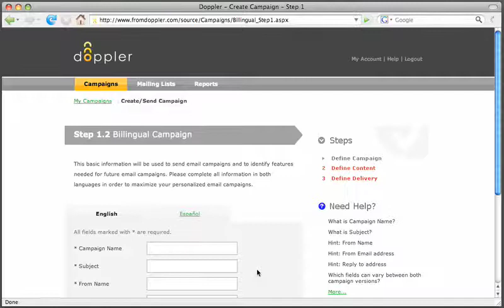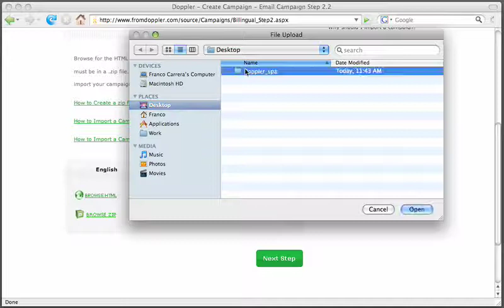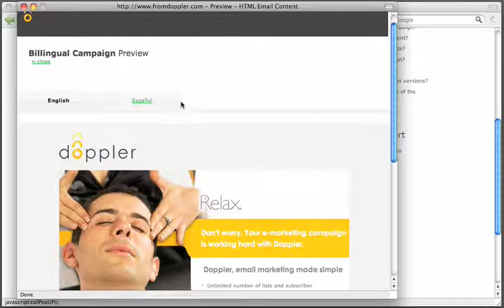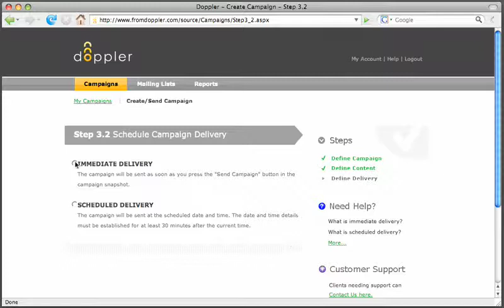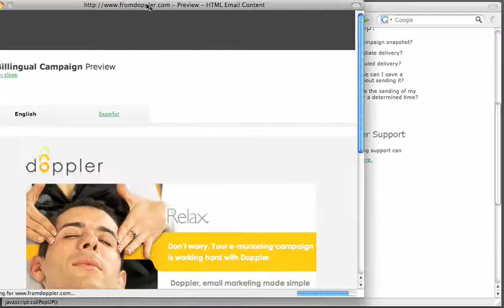Doppler Tutorial: ¿Cómo crear una campaña bilingüe?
Si tienes un público internacional y necesitas enviar campañas de email markerting en distintos idiomas, aquí te mostramos cómo hacer tu campaña bilingüe.
Email Marketing Made Simple.

¿Quieres conocer Doppler? La aplicación más simple y efectiva para Email Marketing.
Ahora, que si lo que necesitas es información para aprovechar Doppler al máximo, te recomendamos nuestro Help =
¿Quieres conocer las últimas noticias sobre Email Marketing? No dudes en consultar nuestro blog.
¡No te pierdas los webinars y capacitaciones de Doppler Academy! Son online y gratis =
Ahora que ya sabes todo lo que podemos ofrecerte, sólo resta ingresar aquí para registrarte y obtener tu cuenta en Doppler =